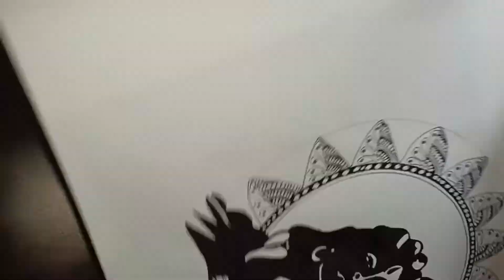Easy Lord Mahadev Drawing for Beginners | Lord Shiva mandala art Step by Step | bholenaath drawing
⦿ Title:-  Easy Lord Mahadev Drawing for Beginners | Lord Shiva mandala art Step by Step | bholenaath drawing
mandala art for beginners | Doodle / Zentangle pen art

pen mandala art

Art family

Material used ;1. Brustro A4 drawing paper2. pencil with sharpened tip ( you can use a mechanical pencil0.5mm.)3. faber-castell artist pen  (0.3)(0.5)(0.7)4. transparent scale5. compass6. protractorThank you for watching :)Feel free to provide feedbackIf  you like this video, please like, comment, share, plese subscribe and hit the bell icon to see more new videos.